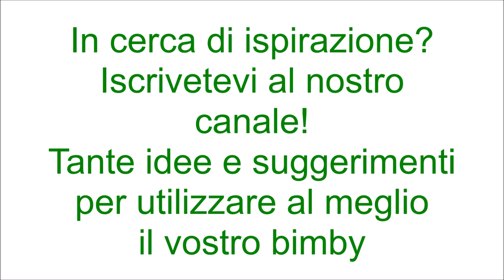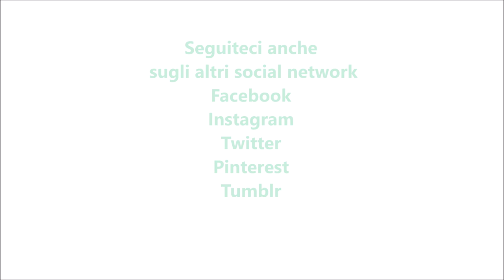Rotolo di pandoro e ricotta per bimby TM6 TM5 TM31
Ingredienti:
500 g di ricotta
200 g di zucchero semolato
250 g di panna fresca per dolci
gocce di cioccolato q.b.
1 fialetta di aroma di vaniglia
cacao amaro q.b.
1 pandoro da 750 g tagliato a fette